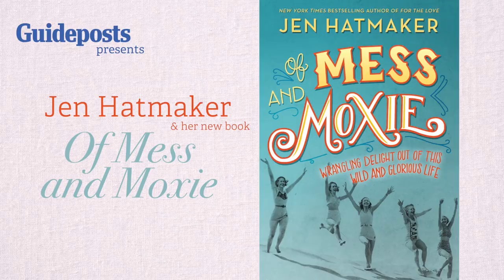Jen Hatmaker on 'Of Mess and Moxie'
Listen as bestselling author and blogger Jen Hatmaker discusses her new book, "Of Mess and Moxie: Wrangling Delight Out of This Wild and Glorious Life." Hatmaker shares what inspired her to write the book and what makes the book stand apart from her previous works. Read Jen's story from the September 2017 issue of Guideposts